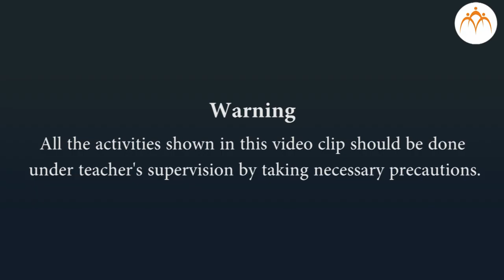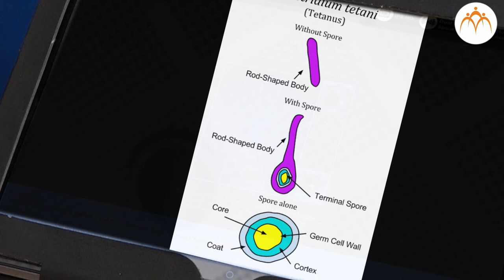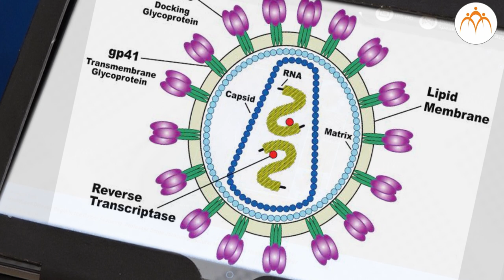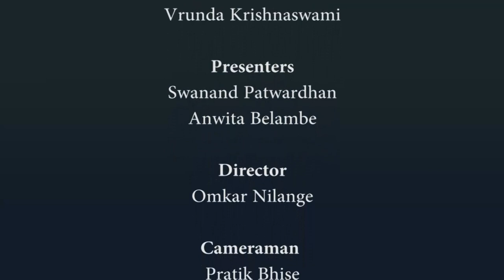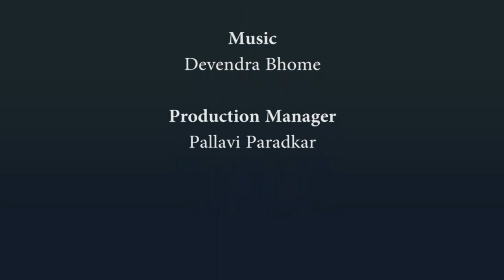Infectious Diseases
Health and Diseases